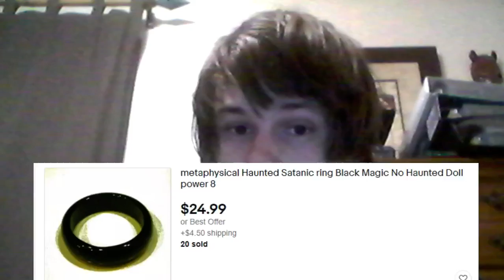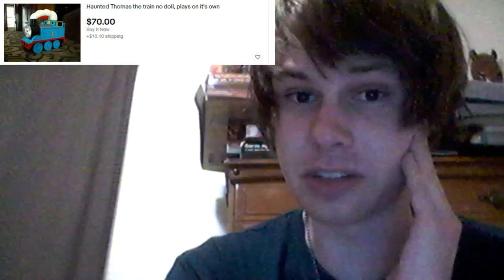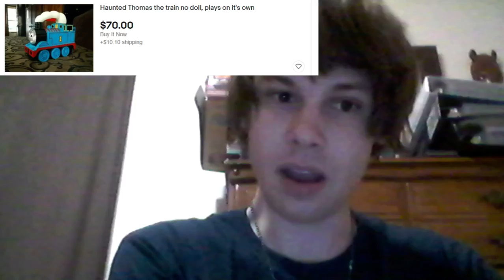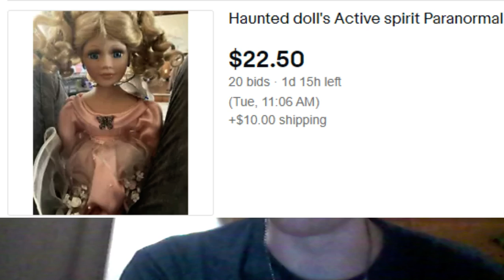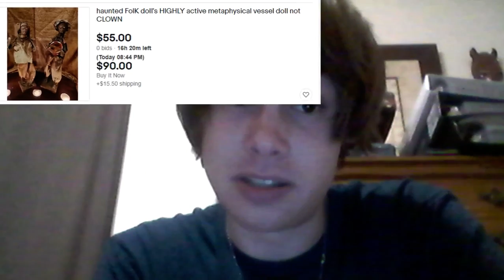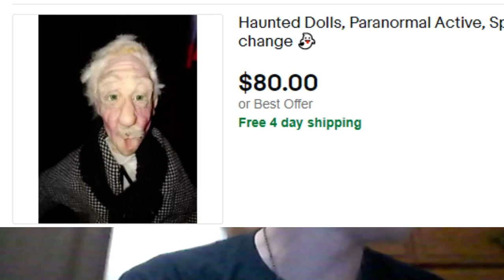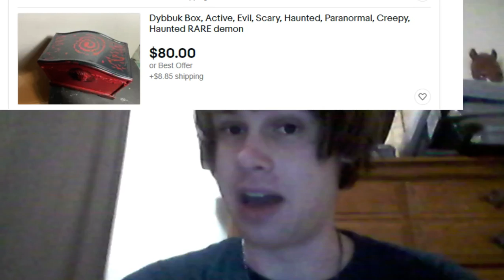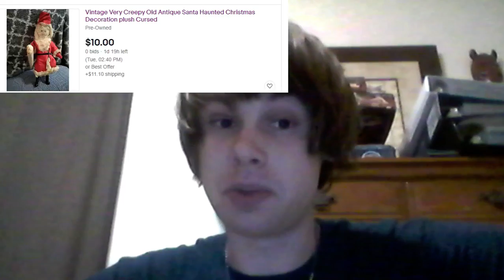Cryptocast Special: Haunted Ebay Deepdive!!!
Hello everyone! Welcome to the haunted side of Ebay! We're going to be taking a look at all of the spooky haunted items people have listed for sale on the popular auction site! If you would like me to buy a haunted item and review it and do an investigation on it, help me get this video to 100 likes!!! I hope you all enjoy!!!